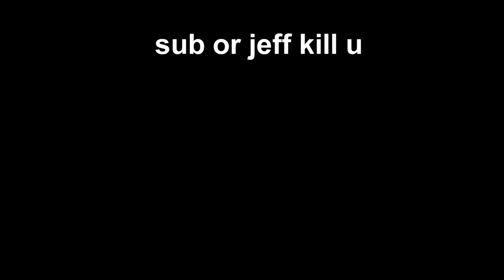DOORS SUPER HARD MODE (april fools update)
i hate jeff the killer so bad istg bro
someone give that guy a chez burger plz